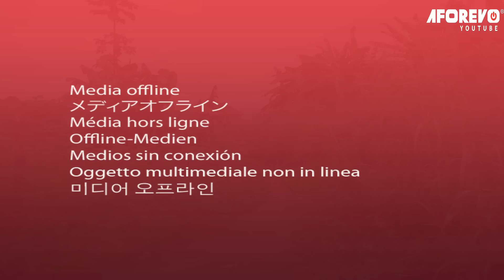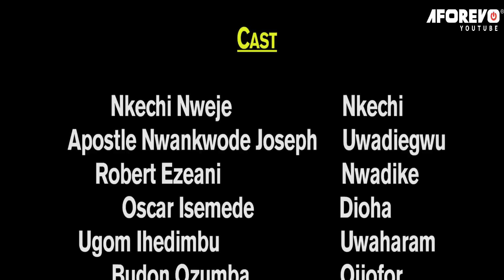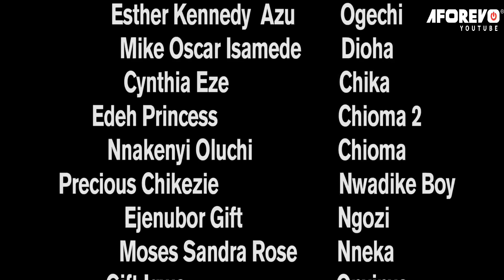See What The Ghost Of This Girl Did To Evil Uncle Who Took Her Life & Ran To Vilage- Nigerian Movies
Knavery World.